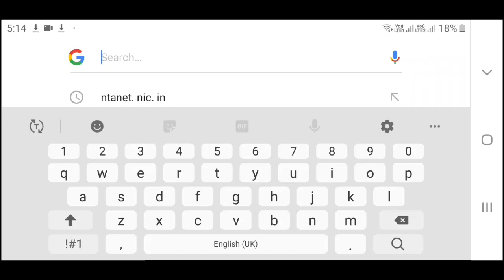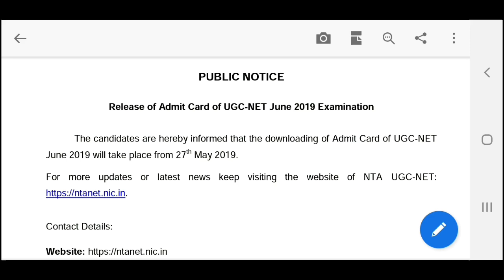Admit card ugc nta net june 2019